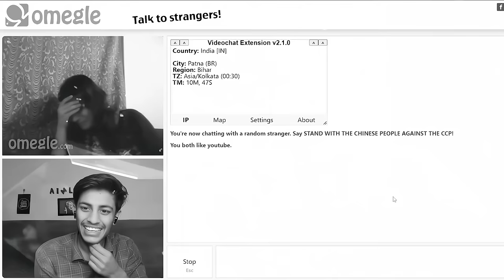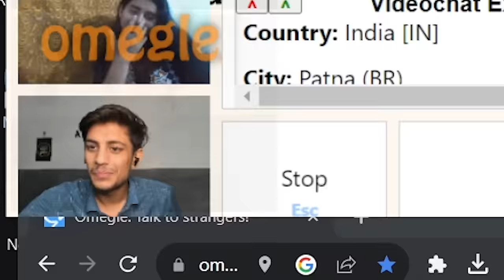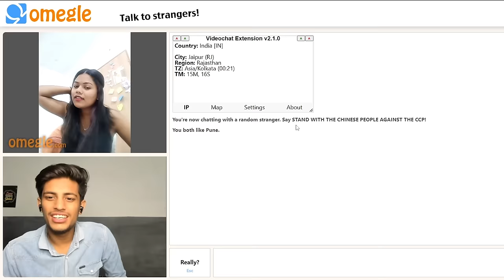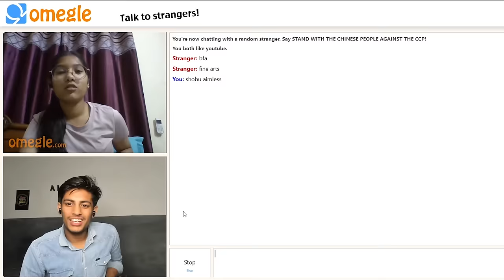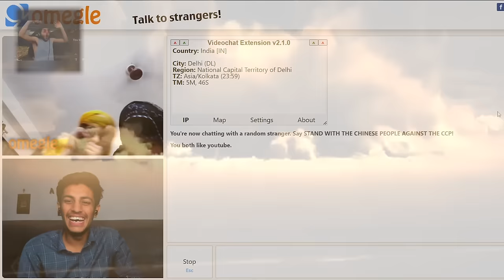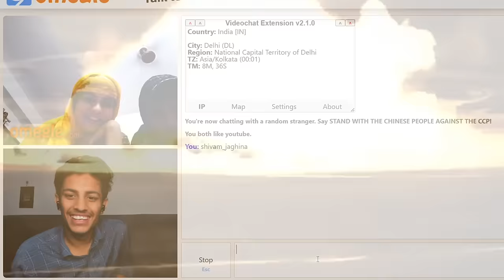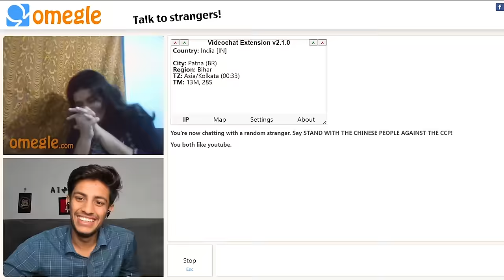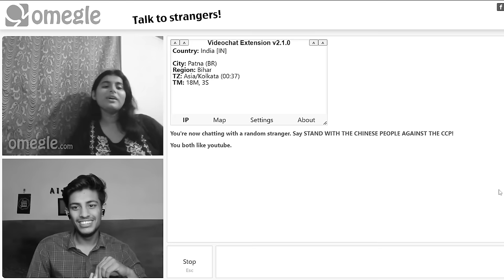NAME GUESS GONE WRONG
SHIVAM